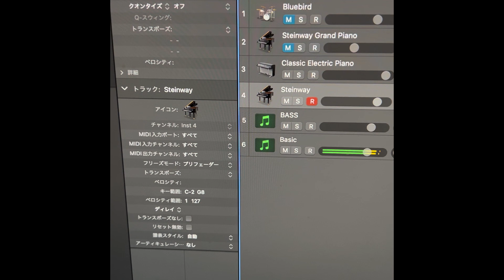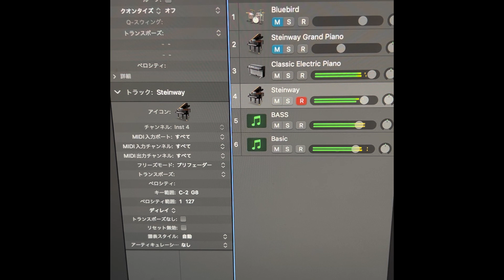Team54 Radio （第百三十六回:2023年2月10日ONAIR）＊テーマ「不思議な夢」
＊動画内で使用している写真、コンテンツの転載は固くお断りしております。

Team54 Radio始めました。
なんのプランもなくただただダラダラと
喋ってるだけでございます。。。

＊次回テーマのメール、質問、感想はこちらまで